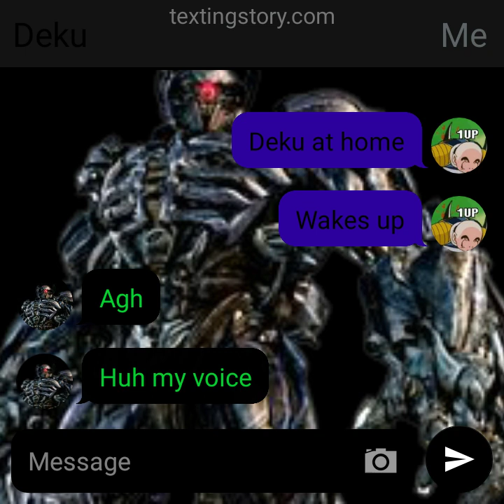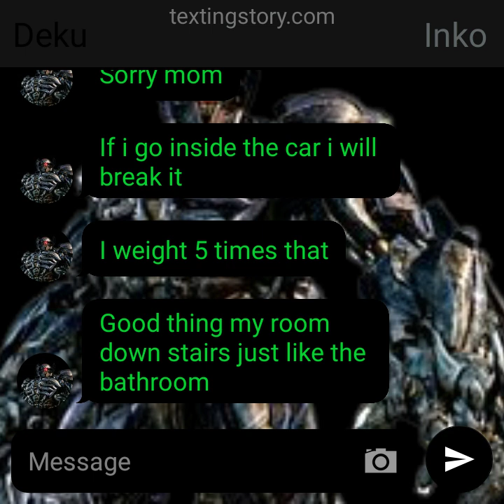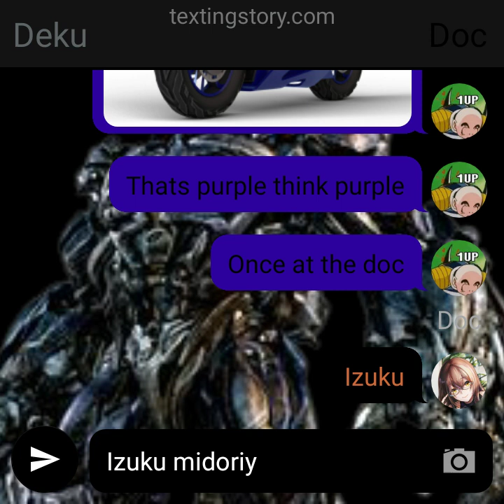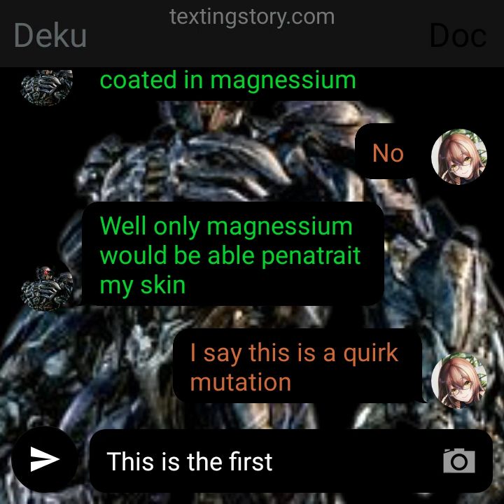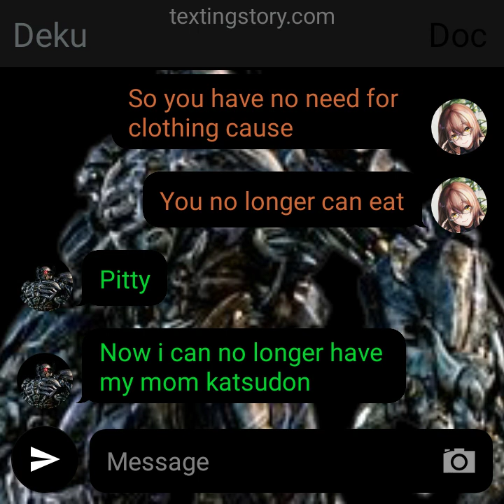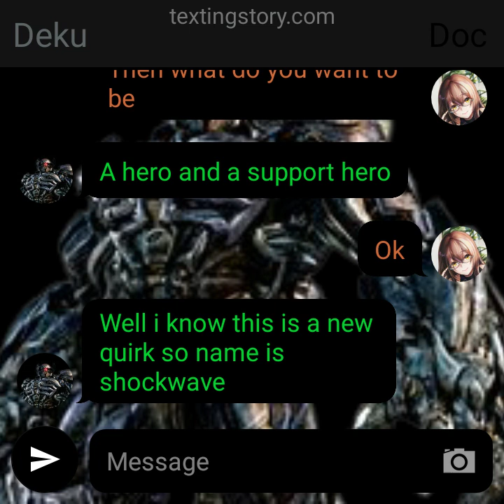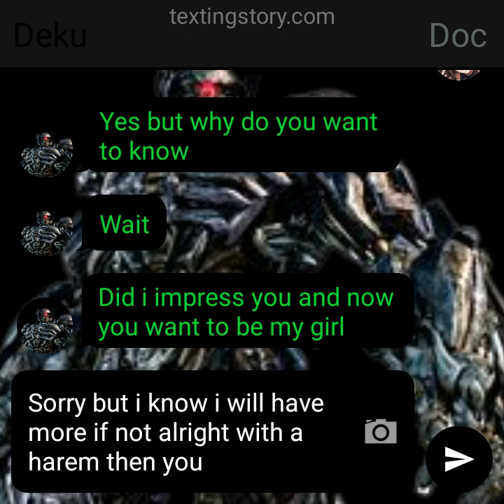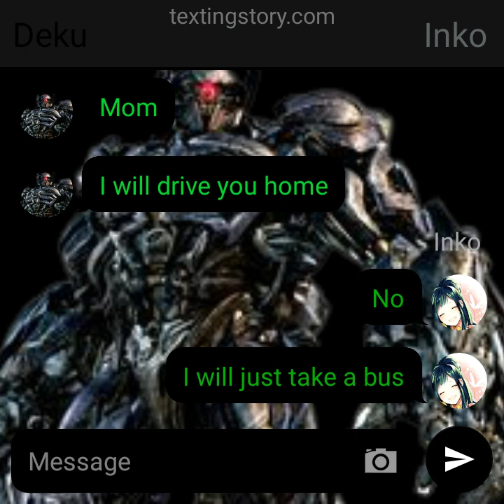shockwave Deku part 1